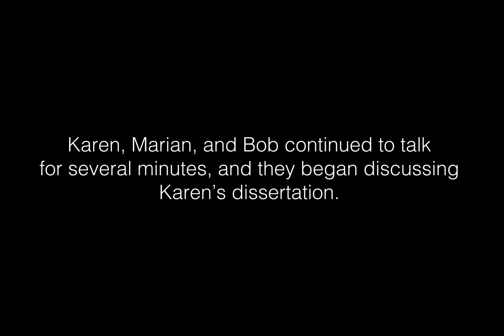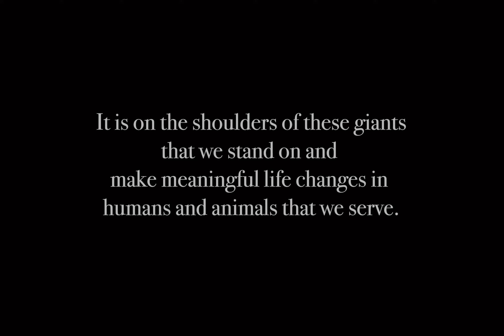Karen Pryor | The Bailey Interviews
Marian & Bob Bailey interviewed Karen Pryor on 1/4/1993. Karen played a critical role in introducing and shifting the animal training community to utilize positive reinforcement contingencies. We hope you enjoy this amazing interview!

Through these interviews, We can all learn, preserve, and delight in the history of the field of Behavior Analysis and Animal Training. The digitized Bailey Interviews will be available for everyone for free in this channel!